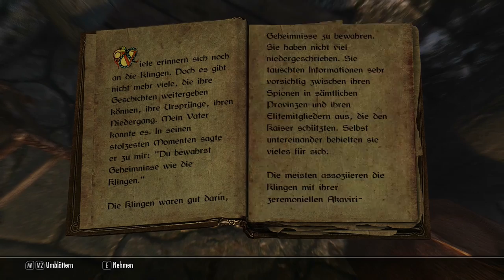Let's Play Skyrim in Schön #18 Der neue geheime Bund